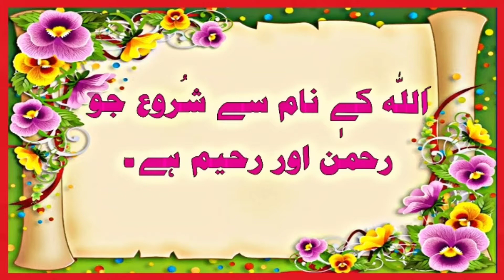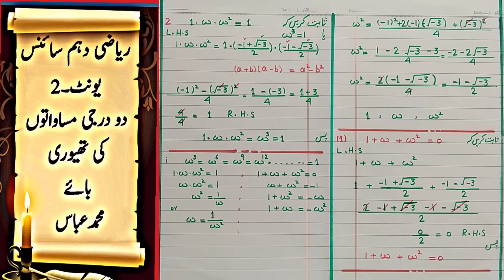cube roots of unity class 10 math unit 2 | sum and product of roots | sir Abbas#abbasmaths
Brilliant videos of education for 9th and 10th mehar am going to solve  mathematics problems you faced for 9th and 10th classes you discuss me about your problems and can solve them in easy .F.Sc. 11th class part-1.math and physics.

             This video lecture is delivered by محمد عباس for اردو میڈیم and English medium students. This lecture is of mathematics 10th class science group.Theory of Quadratic Equations is discussed in detail.
In Unit 2 following topics will be discussed.
1 ۔دو درجی جملے
ax2+bx+c=0
کے فرق کنندہ(Discreminant)
        2
      b   -4ac
  کی تعریف کرنا
  2۔دی ہوئی دو درجی مساوات کا فرق کنندہ (Discreminant) معلوم کرنا۔
  3۔دو درجی مساوات کے فرق کنندہ سے روٹس کی اقسام یعنی نیچر آف روٹس پر بحث کرنا
  4۔دی ھوئی دو درجی مساعات کے روٹس کی اقسام معلوم کرنا اور مساوات حل کر کے نتیجہ کی تصدیق کرنا۔
  5۔دی ھوئی دو درجی مساوات میں دی ہوئی نا معلوم مقدار کی قیمت دریافت کرنا جبکہ اس کے روٹس کی اقسام دی ھوئی ہوں۔
  6۔اکائی کا جذرالمکعب(cube roots of units) معلوم کرنا۔
  7۔اکائی کے کمپلیکس(complex) جذرالمکعب کی پہچان بطور اومیگا اور اومیگا square sq کرنا۔
  8۔اکائی کے جذرالمکعب کی خصوصیات(Properties) ثابت کرنا۔
  9۔اکائی کے جذرالمکعب کی خصوصیات کے استعمال سے مناسب سوالوں کو حل کرنا۔
  10۔دو درجی مساوات کے روٹس(Roots) اور عددی سروں(Co-efficients) کا تعلق معلوم کرنا۔
  11۔دی ہوئی دو درجی مساوات کو حل کیے بغیراس کے روٹس کا مجموعہ اور حاصل ضرب معلوم کرنا
  12۔دی ہوئی دو درجی مساوات میں نا معلوم مقداروں کی قیمتیں معلوم کرنا جبکہ روٹس کا مجموعہ(sum of the roots) اور روٹس کا حاصل ضرب(Product of the roots) برابر ہوں۔
  13۔روٹس کے مربعوں کا مجموعہ یا فرق دیے ہوئے عدد کے برابر ہو۔
  14۔روٹس کے دیے ہوئے تعلق Relation کو ثابت کرنا۔
  15۔روٹس کا مجموعہ اور حاصل ضرب دونوں کسی دیے ھوۓ عدد کے برابر ہوں۔

 1- Define discriminant (b2 - 4ac) of the quadratic expression
ax2 + bx + C.
2- Find discriminant of a given quadratic equation.
3-Discuss the nature of roots of a quadratic equation through
discriminant.
4- Determine the nature of roots of a given quadratic equation and
verify the result by solving the equation.
Determine the value of an unknown involved in a given quadratic
equation when the nature of its roots is given.
5- Find cube roots of unity.
Recognize complex cube roots of unity as o and 02.
Prove the properties of cube roots of unity.
6- Use properties of cube roots of unity to solve appropriate
problems.
Find the relation between the roots and the coefficients of a
quadratic equation.
7- Find the sum and product of roots of a given quadratic
equation without solving it.
8- Find the value(s) of unknown(s) involved in a given quadratic
equation when
sum of roots is equal to a multiple of the product of
roots,
sum of the squares of roots is equal to a given number,
roots differ by a given number,
roots satisfy a given relation (e.g., the relation 20 + 58 = 7
where a and B are the roots of given equation),
both sum and product of roots are equal to a given number.
Define symmetric functions of roots of a quadratic equation.
Evaluate a symmetric function of the roots of a quadratic
equation in terms of its coefficients.
Here in this lecture cube roots of unity are discussed.
                      1/3
             X   =   1
             is converted as by taking cube on both sides.
                 3
               X    =   1
                3
              X   -1   =   0
              and then solved for roots.
              Derived formulas are as

                         2
       1 + w  + w    =   0
and product of roots is as
                   2
       1. w .w     =   1

and also
              3
           W    =    1
             ان فارمولوں کو استعمال کر کے ہم مشق 2.2 کو بڑی آسانی سے حل کر سکتے ھیں

عزیز طلباء اگر آپ کو یونٹ۔2  میں کسی بھی طرح کا کوئی بھی پرابلم ہو تو آپ بغیر کسی جھجھک کے مجھ سے رابطہ کر سکتے ھیں۔اور اِس کے علاوہ کسی بھی سائنس کے مضمون میں کوئی مسئلہ ہو تو مجھ سے پوچھ سکتے ھیں۔
For English medium students the related topic Cube roots of Unity are solved in the link given below.,👇👇👇❤️❤️❤️❤️

پیارے بچو میرے یو ٹیوب چینل کو  سبسکرائب ضرور کریں اور گھنٹی کو بھی بجائیں۔شکریہ